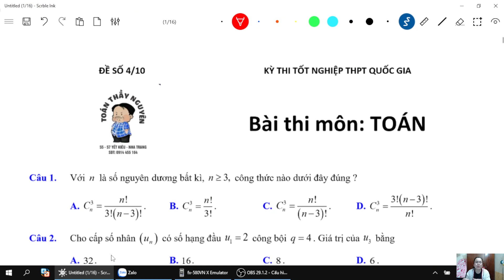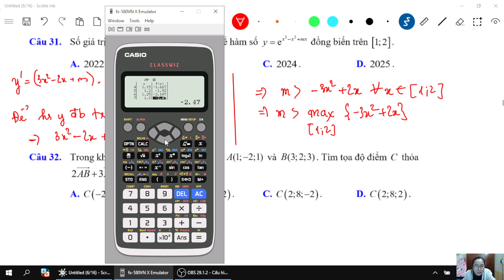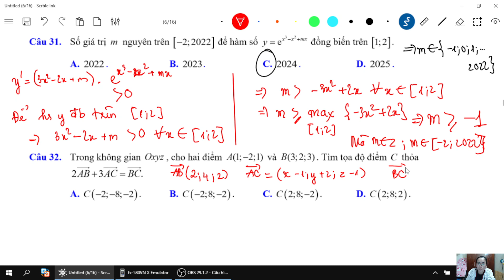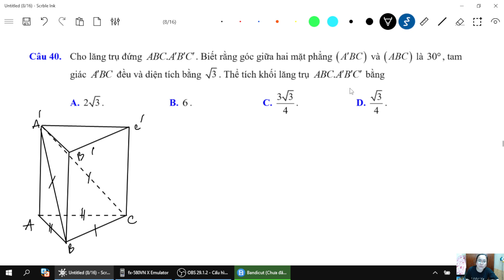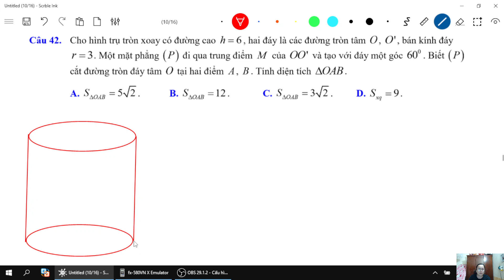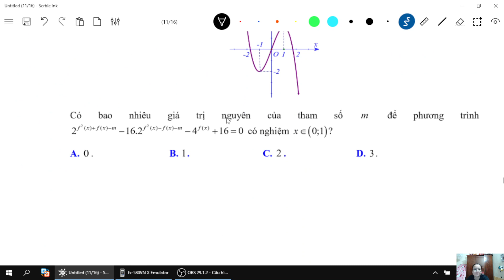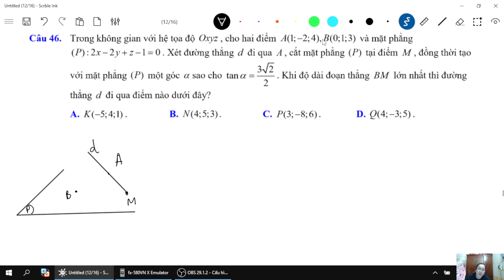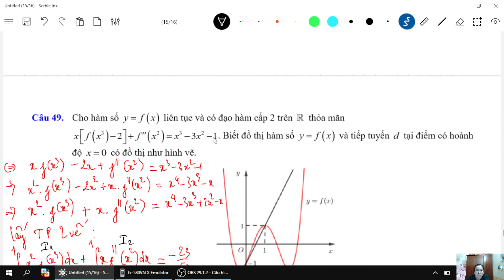[Cô Lệ My - Trợ giảng Thầy Nguyên] FULL ĐỀ VỀ ĐÍCH 04/10 (CÓ LINK ĐỀ TRONG PHẦN MÔ TẢ)